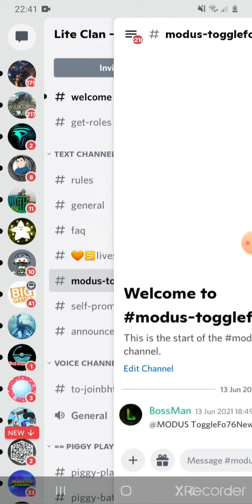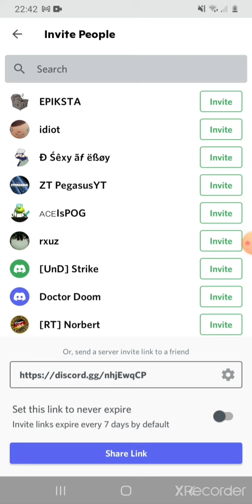Join The vibe zone